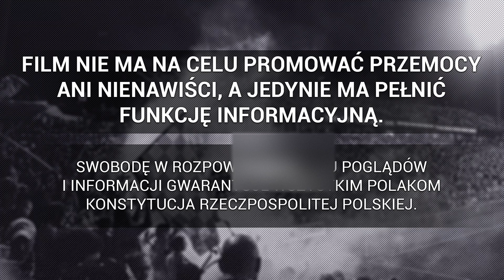"Ciągle biały Ciągle dumny" - oprawa na meczu Korona Kielce - Jagiellonia Białystok | 11.11.2023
► Ekstraklasa: Korona Kielce 2-2 Jagiellonia Białystok , 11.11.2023